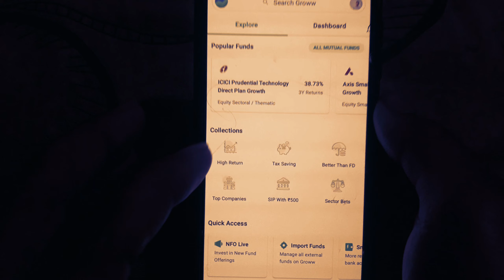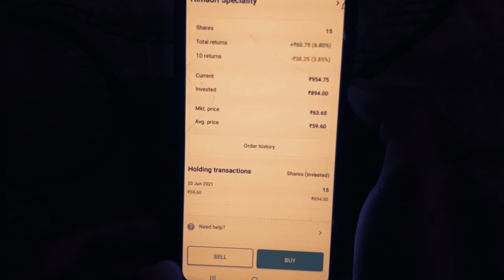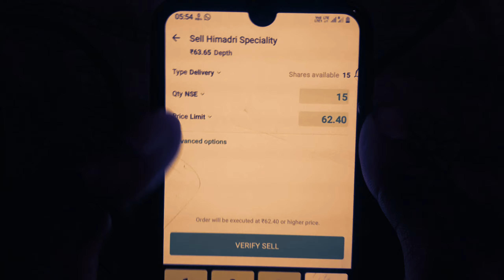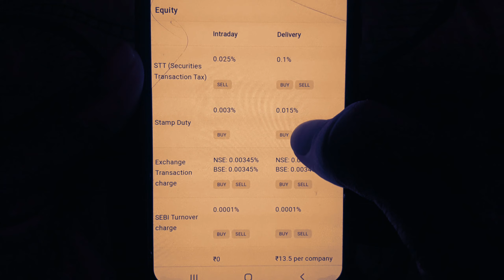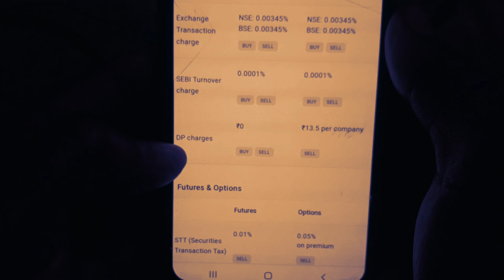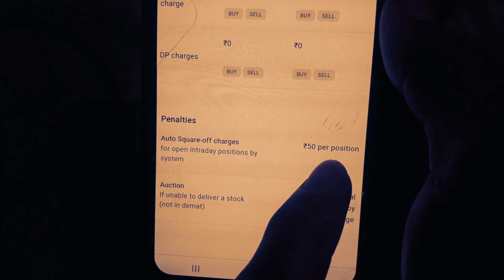groww brokerage/All hidden charges charges of groww app stock charges/AMC charges/mutual funds/v2a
Link here

Groww app se mutual fund me invest kaise kare